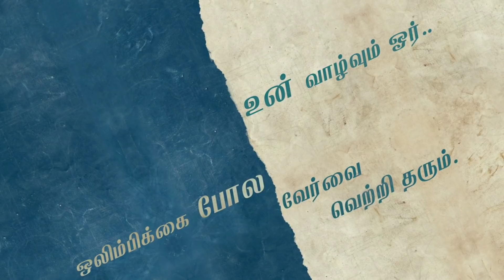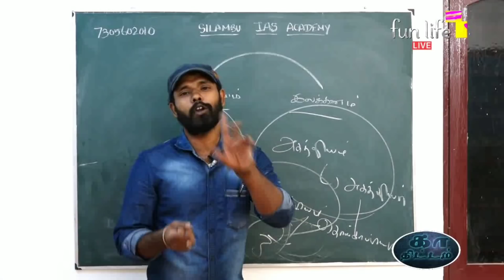தன்னம்பிக்கையும் விடாமுயற்சியும் இருந்தால் இங்கு எதையும் சாதிக்கலாம் - எதிர் நீச்சலடி